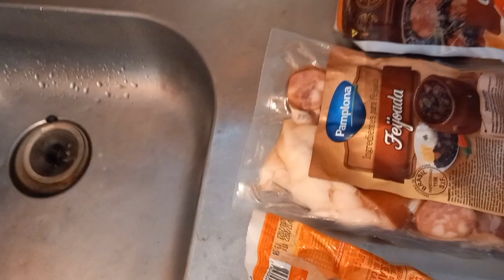Feijoada Mineira - Mostrando Passo a Passo Super Fácil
Olá pessoal no vídeo de hoje eu ensinei a fazer a feijoada mineira eu mostrei passo a passo de como se faz não tem segredo e muito fácil de fazer bem espero que gostem da receita e se você gostou não se esqueça de deixar o like eu agradeceria muito.

Ingredientes:

1kg de feijão preto
dois pacotes de linguiça calabresa
300g de costelinha de porco
250g de bacon
2 cabeça de alhos picados
meio copo de água
2 limões
sal e cebola
cheiro-verde